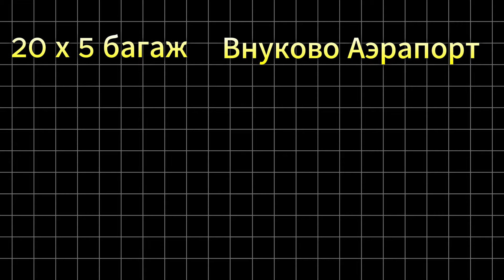⚡️ДИККАТ ХАММА КОРСИН! ❌ЗОЛОТОЙ КАРОНАДАН КАРЗИ БОРЛАР ВА ДОКУМЕНТИ ЙОКЛАР, АВИАБИЛЕТ НАРХЛАРИ 2024.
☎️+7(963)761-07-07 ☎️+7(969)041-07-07